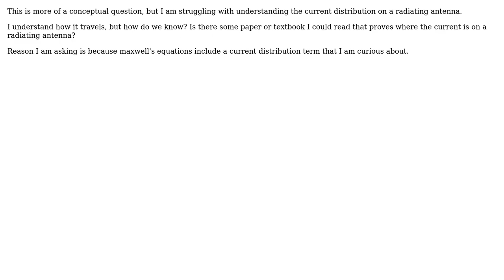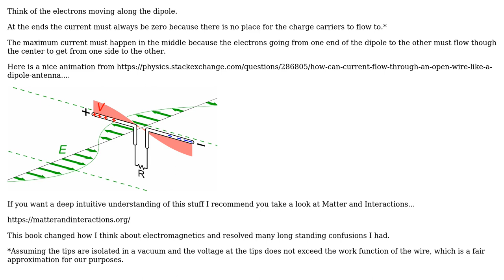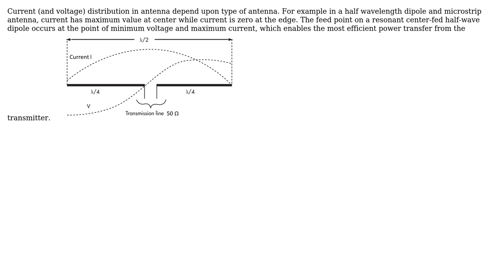Electronics: What does the current distribution look like on an antenna? (2 Solutions!!)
Electronics: What does the current distribution look like on an antenna?

With thanks & praise to God, and with thanks to the many people who have made this project possible! | Content (except music & images) licensed under CC BY-SA | Music | Images & others | With thanks to user Sal M user bigjosh user Anil Pandey and the Stack Exchange Network Trademarks are property of their respective owners. You are responsible for your own actions.